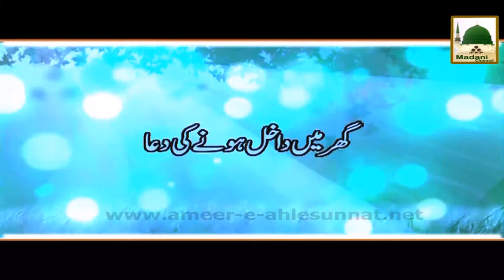Ghar Main Dakhil Honay Ki Dua - Short Clip - Maulana Ilyas Qadri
This video contains a short clip of Madani Muzakra, one of the famous programs of Madani Channel.